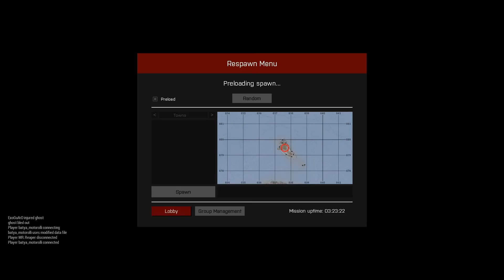MACHINE GUN SNIPER - Arma 3 Wasteland (Stratis)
Sniping on Arma 3 with a machine gun!